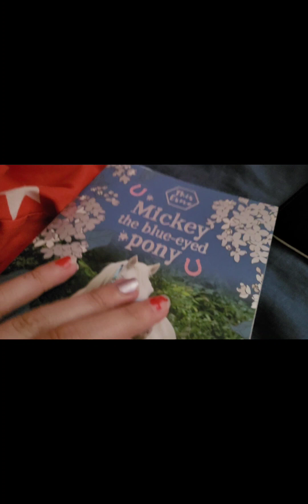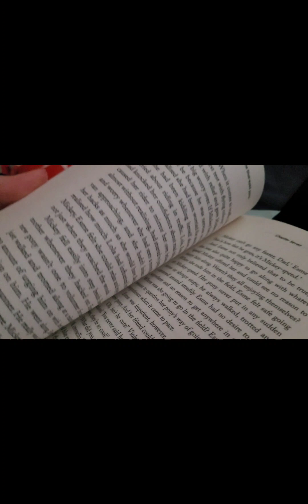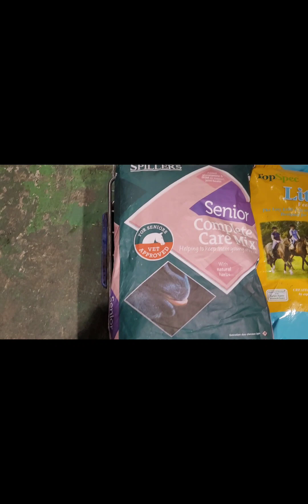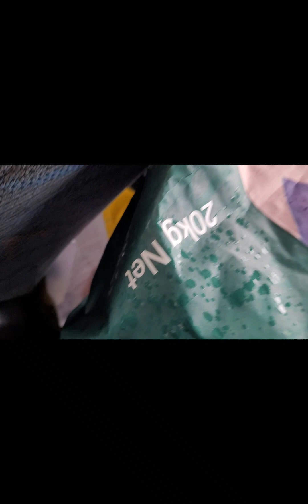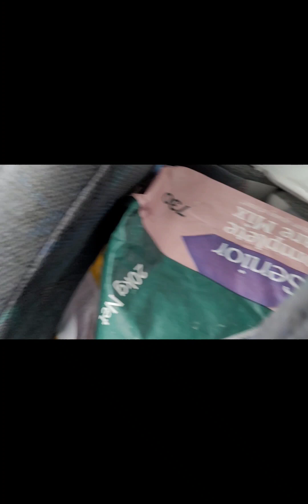Tack shop visit+spend new years eve with me Last vlog of 2022/Happy Horses Shaila/